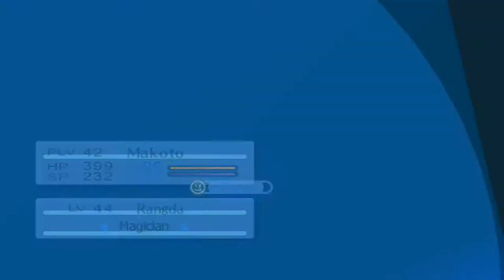Persona 3 Portable - 114 [9/22] Tartarus Block 4 Tziah #2 F118-122 - Missing One Bunkichi